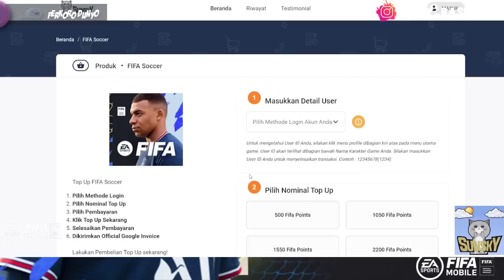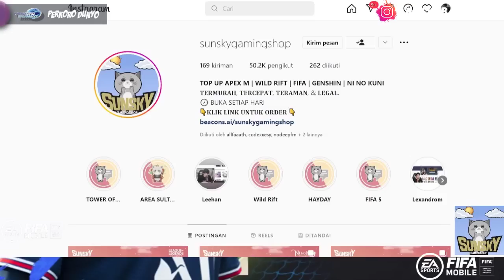ASLI SERU BANGET! BAHAS UPDATE FIFA WORLD CUP 2022 QATAR FIFA 2022 MOBILE | FIFA MOBILE 22 INDONESIA